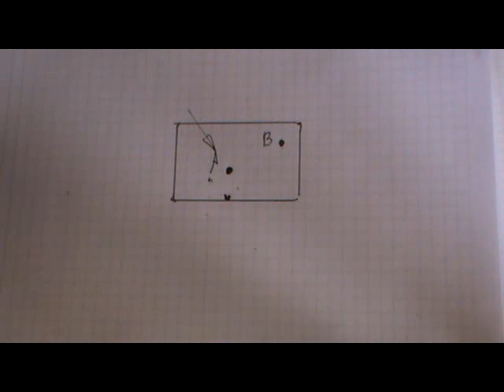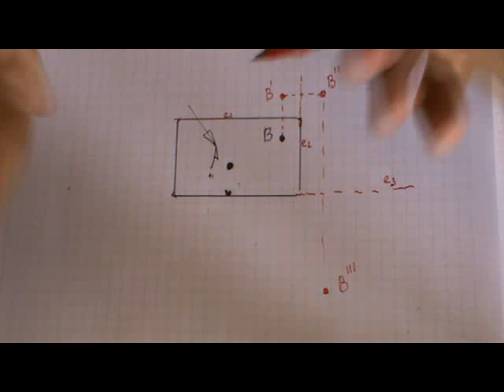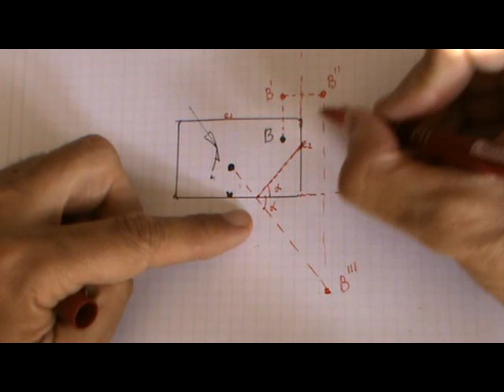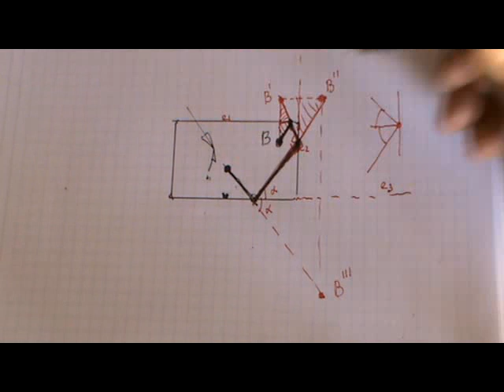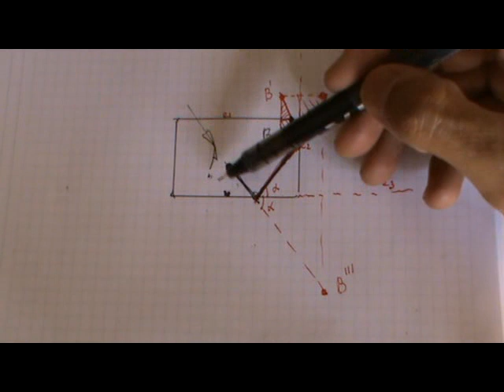Calcular dirección para golpear una bola de billar con 3 golpes